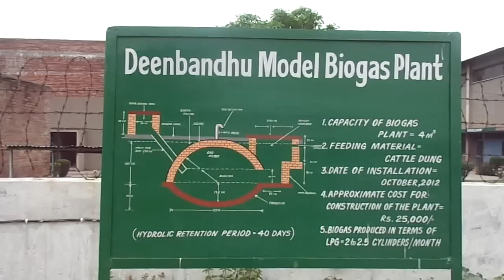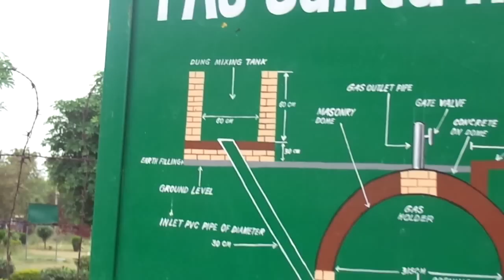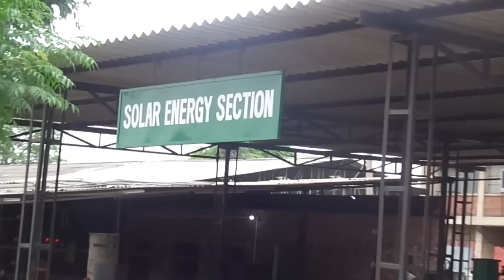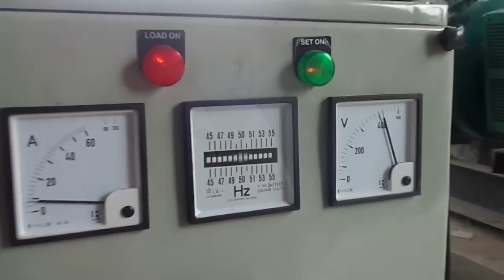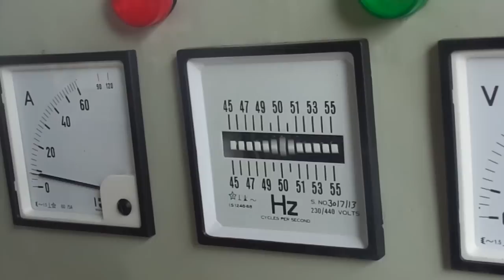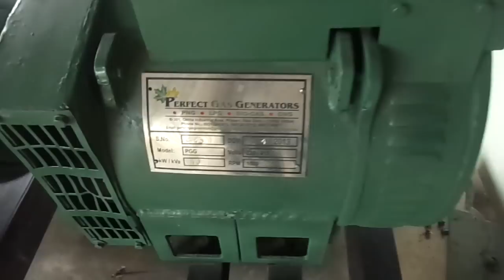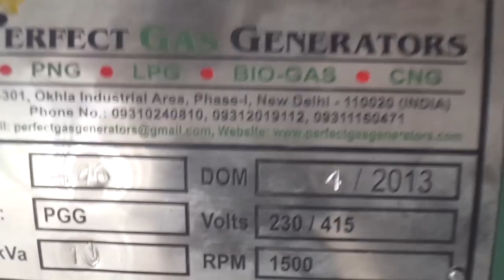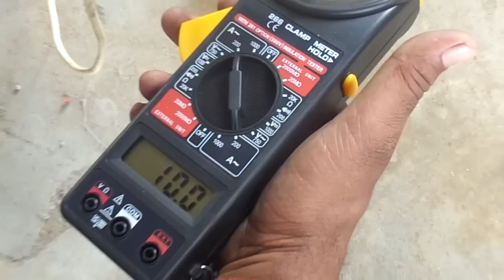Training Center in Ludhiana: Electricity Generation from Biogas Plant / Digester at PAU on Cow Dung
PERFECT BIOGAS PLANT & BIOGAS GENERATOR

PERFECT BIO-WASTE AND POWER MANAGEMENT PVT LTD

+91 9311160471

PERFECT BIO-WASTE AND POWER MANAGEMENT PVT LTD has installed 10 kw Biogas Generator running successfully at Punjab Agriculture University (PAU)  and proving it again that our product is a complete Power Solution in the field of Renewable Energy and the dependency is at par with any reliable source of electricity. Our Projects are running various industries with 100% Bio Electricity without any dependency on Grid Supply.